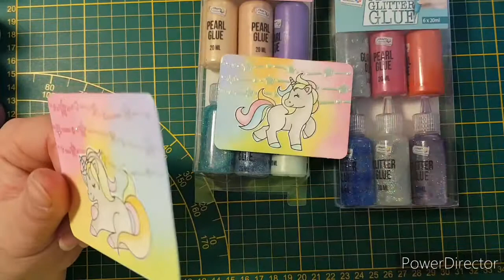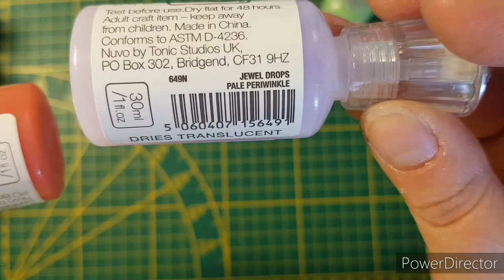Ich zeige Euch meine Bastelsachen Teil 6 (Drei D Drops und Nuvodrops)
Video enthält unbezahlte Werbung wegen Markennennung ❣

Ihr findet mich auch auf Instagram unter
wasserfee229